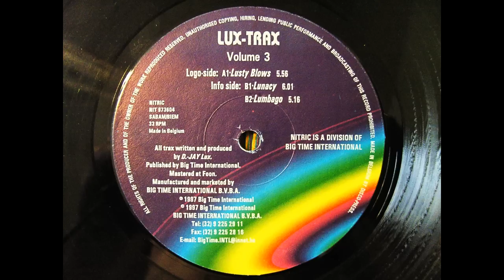Lux-Trax - Volume 3 (Lunacy) - NITRIC NIT 973604 1997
Lux-Trax ‎-- Volume 3
Label:
Nitric -- NIT 973604
Format:
Vinyl, 12"
Country:
Belgium
Released:
1997
Genre:
Electronic
Style:
Techno, Hard Trance